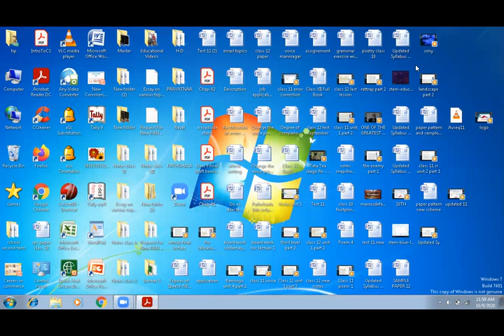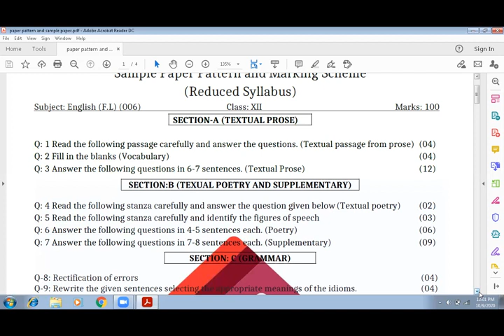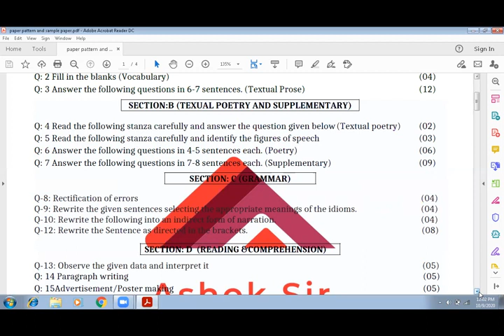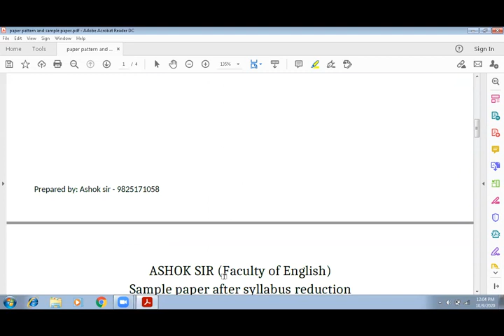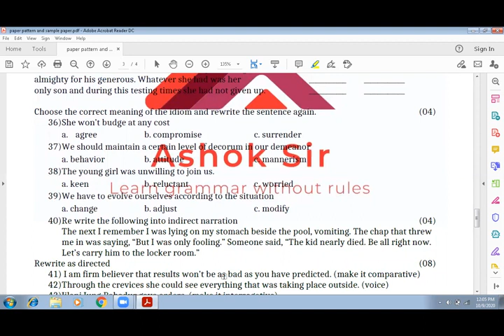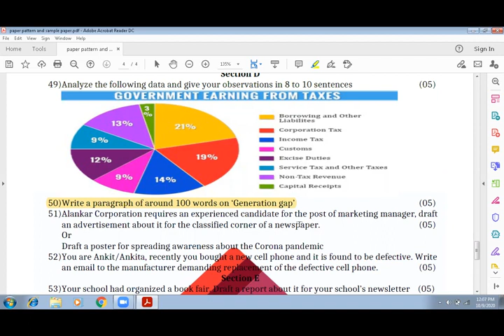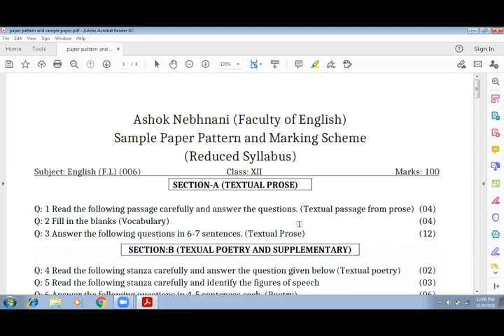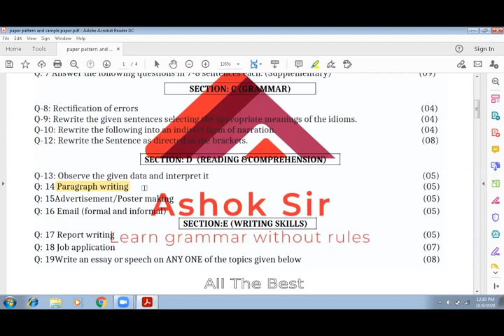Class XII (GSEB) Updated paper pattern and marking scheme with sample paper of English (F.L.) (006)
In this video Ashok sir has explained what changes would be there in the paper pattern and marking scheme after syllabus reduction. We have also provided a sample paper for reference